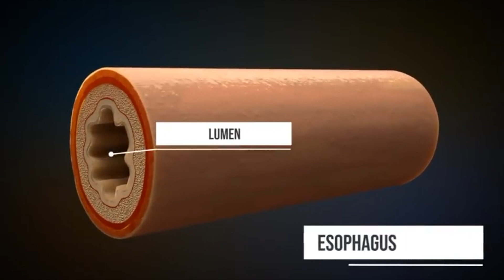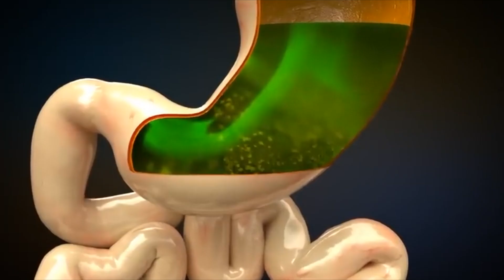UMUMARO W'AMAVUTA Y'INKA/ WARUZIKO AVURA UBUBABARE?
Ikiganiro hamwe na Delphine Umuhoza
uge ukurikira ibiganiro by'úbwiza hano